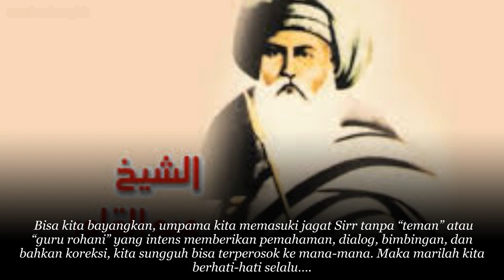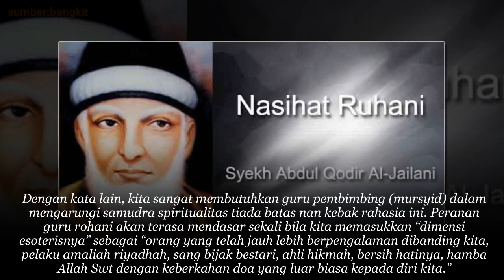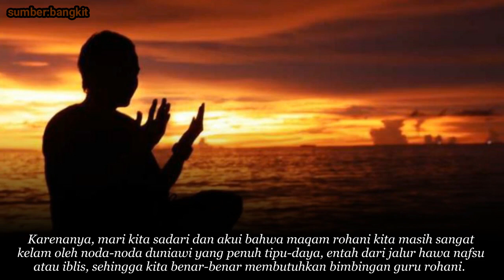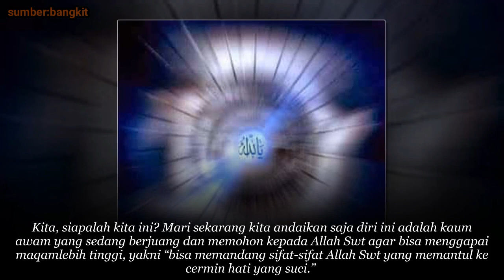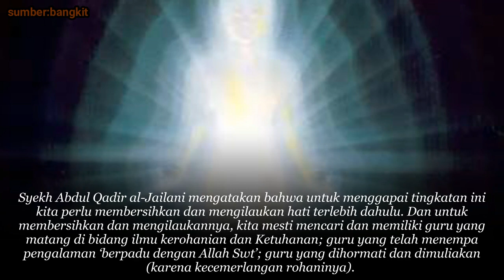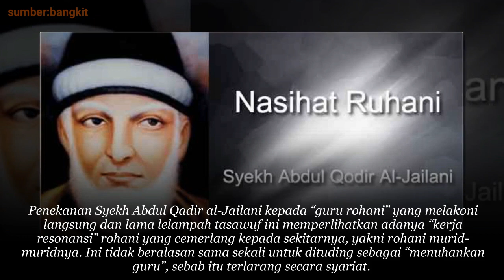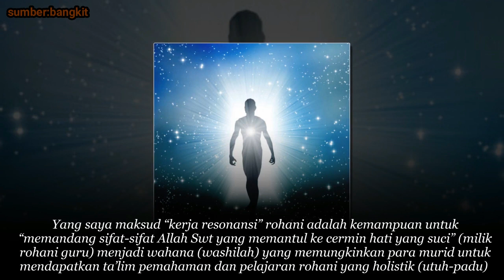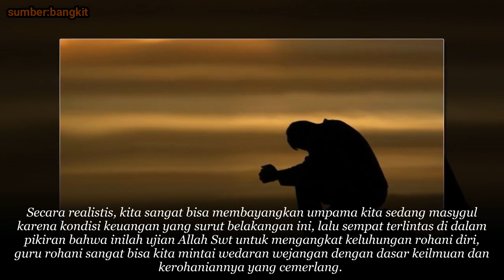Nasihat ROHANI Syekh Abdul Qadir Al-Jailani, Tidak Banyak Yang Tahu